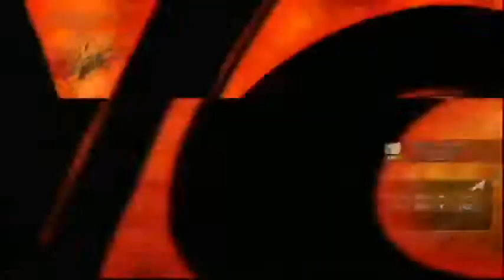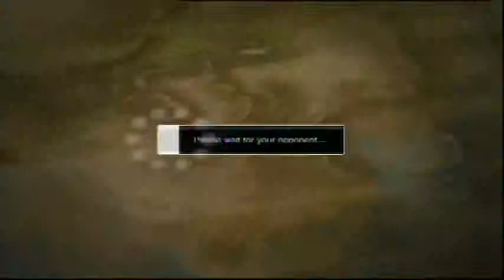Kimer_thai rank match playing on 15-12-2013 ps3 ssf4 ae 2012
2:27
Guy vs chun-li
 10:58
Dan vs oni
14:14
Akuma vs Ibuki
17:44
Akuma vs Ken
21:57
Akuma vs Ryu
27:27
Ending of Ryu
31:50
Akuma vs Cammy
41:02
Akuma vs Blanka
43:35
Ibuki vs Adon
49:01
Ibuki vs Balrog
51:59
Ibuki vs Abel
55:23
Ibuki vs Akuma
60:54
Oni vs Ibuki
94:31
Ken vs Guile ended